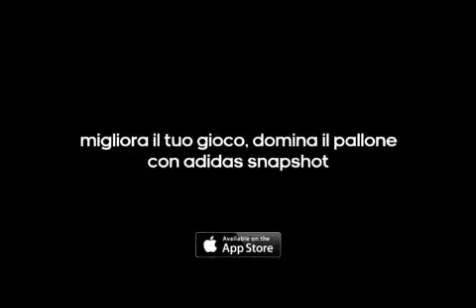Pallone calciato a 100 km/h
Una bomba a 100 orari